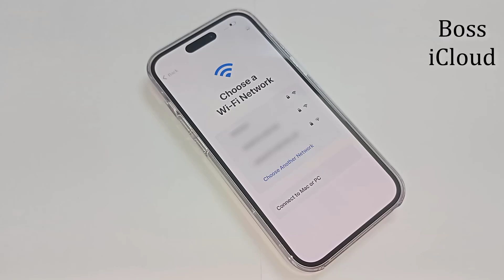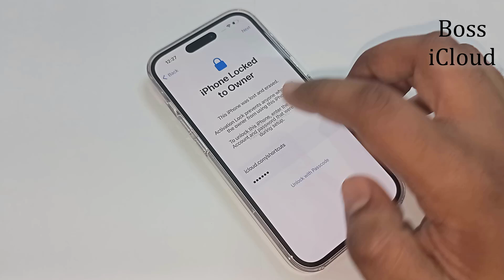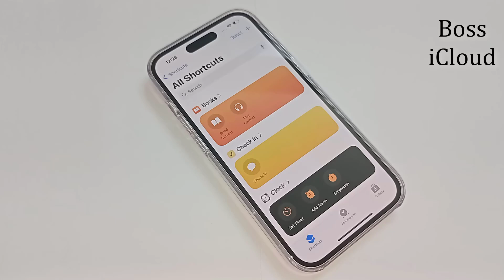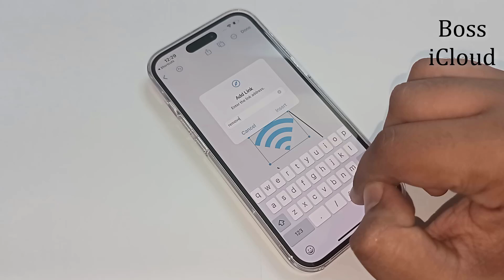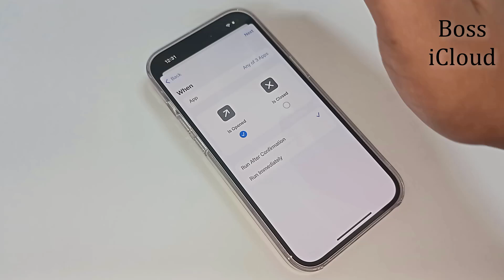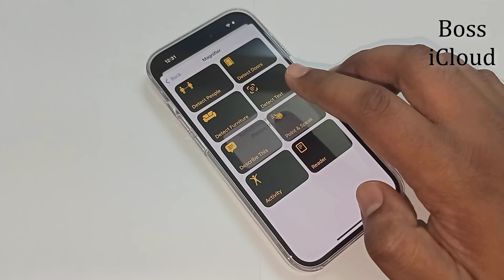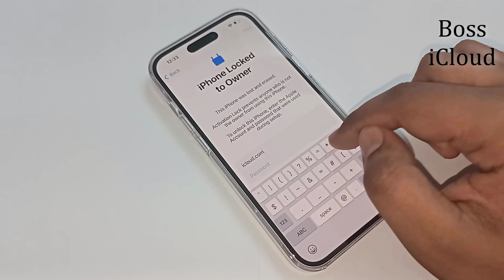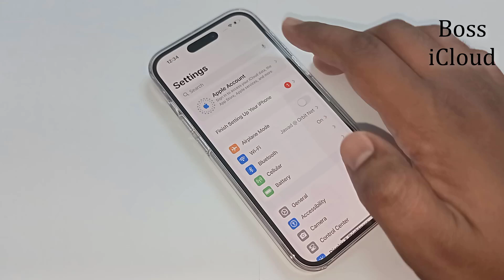Delete✅ iCloud Activation Lock Without Apple ID | Unlock iPhone Activation Lock | Bypass iCloud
📱 This video will show you how to Remove ANY iPhone or iPad stuck on iCloud Activation Lock — including models from iPhone 5s to iPhone 16 Pro Max quickly Delete iCloud Activation Lock from any iPhone without using the Apple ID or password. This is the latest and totally different special working method in 2025 that helps you bypass the “iPhone Locked to Owner” screen easily and safely.
✅ No Apple ID
✅ No password
✅ No special tools
✅ Just follow the steps carefully
✅ Works On iPhone 6s, 7, 8, SE, X, XR, XS, 11, 12, 13, 14, 15, 16 Pro Max
• iOS 15, iOS 16, iOS 17 (including iOS 17.6 and 18.6)

🔥 NEW 2025 iCloud Activation Lock Removal – 100% FREE & NO Apple ID Needed 🔥
🛠️ iCloud Unlock iPhone Without Password  (New Update!)✅
🔓 Bypass iCloud Activation Lock on iPhone (2025 Method)
📱 How to Remove iCloud Lock on Any iPhone – 100% Working 2025
🔥 iCloud Activation Lock Bypass iPhone - Step-by-Step Unlock Guide
🚫 iPhone Locked to Owner? Remove iCloud Activation Lock Fast!
📵 Unlock iCloud Locked iPhone Without Previous Owner
💥 How to Bypass iCloud on iPhone | Activation Lock Removal Tutorial
✅ Remove iCloud Lock iPhone in Minutes | Easy iOS Unlock 2025
🔐 iCloud Locked iPhone? Here’s How to Unlock It Now (No Jailbreak)
⚡ Working iCloud Bypass any- iOS version to Unlock Any iPhone Fast!
📢 Want to 100% FREE Unlock Your iPhone? Here’s How!
✅ Just follow these simple steps to get help unlocking your iPhone FREE!
2️⃣ Like at least 15 videos
3️⃣ Share 10 of my videos with friends or groups
4️⃣ Comment your iPhone IMEI or model & issue under this video
5️⃣ Wait for my response — I personally check and reply!
💬 I’ll do my best to help you with your iCloud or Activation Lock issue.
Your support means a lot — I truly appreciate it! ❤️